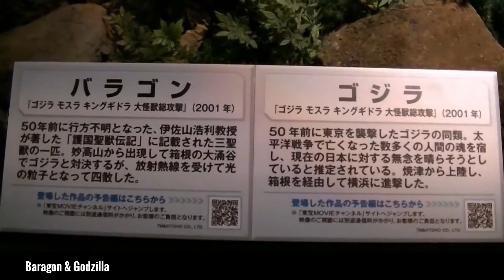Godzilla VS. Baragon Diorama Display (ゴジラ＆バラゴン)@ 大ゴジラ特撮王国横浜 Godzilla Tokusatsu Kingdom Yokohama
More cool diorama displays from the Godzilla Tokusatsu Kingdom in Yokohama.  This one features Godzilla vs Baragon.  They did a great job with Baragon and the setting in Hakone was awesome.

I hope you enjoy the video! よろしくお願いいたします！！！